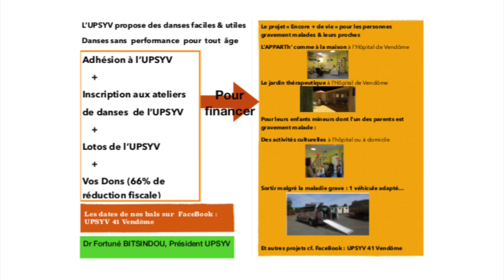Estelle Laroche : Bal de l’UPSYV 2024 - Horsey Horsey POLKA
Les Bals de l'UPSYV : des danses pour tout le monde, seul(e)s ou en couple - danses de salon - danses en ligne - danses chorégraphies - latino - folk  - etc. sur des musiques Françaises - Anglo-saxonne - d’Amérique Latine - d’Afrique - du Brésil - du Portugal - d’Espagne - d'Irlande etc. Toujours dans un esprit de partage, tolérance et d'ouverture